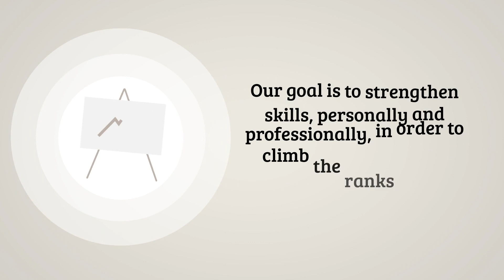Barker Consulting Is HIRING! Launch Your Career With Us And Excel In The Industry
Barker Consulting is expanding its team! We are looking for energetic and determined people to help us reach our goals and reach new heights! Barker Consulting is the place for you if you are looking for new opportunities to learn and grow as a professional.